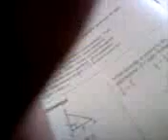Bored during summer skool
10' summer